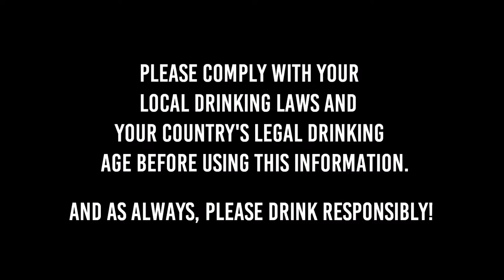Making and Rating the Banshee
In this video, I make the cocktail called the Banshee. It just takes 3 ingredients. I will also see what I give for a rating too.

Seagull sound in end card by squashy555 (freesound.org)